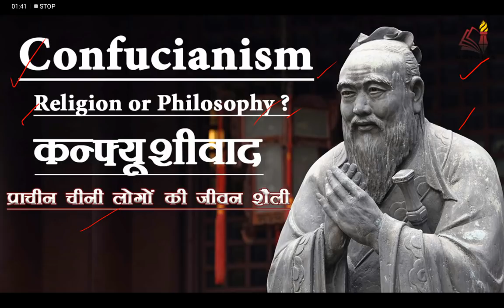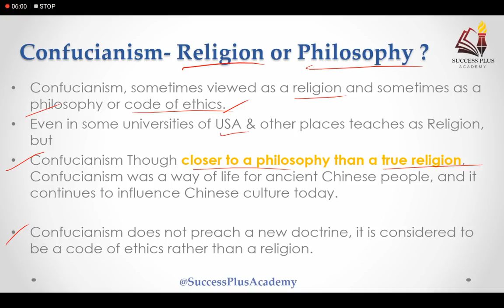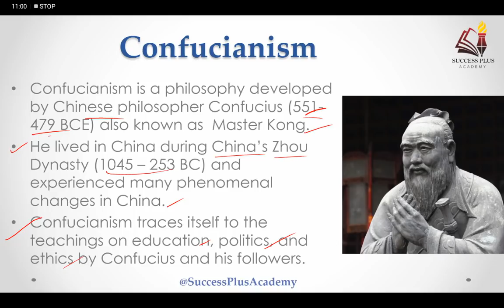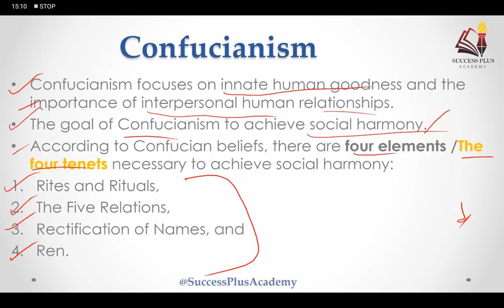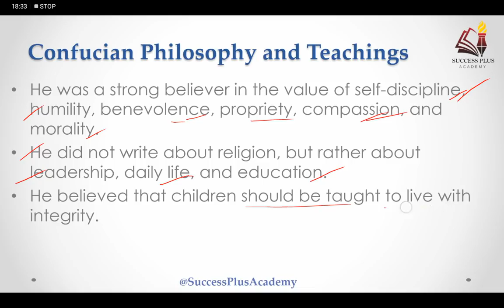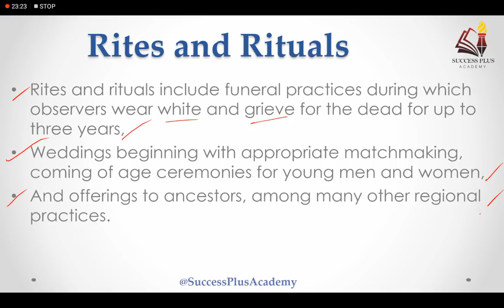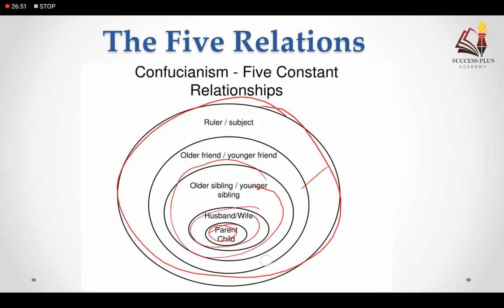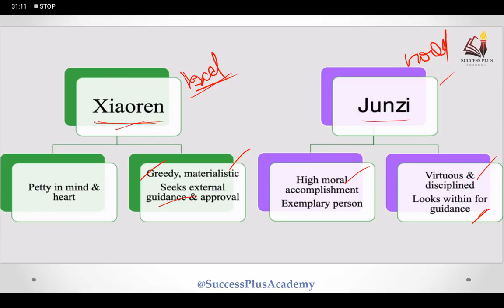Confucianism - Religion or Philosophy ? प्राचीन चीनी लोगों की जीवन शैली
In this video we covered certain information about Confucianism , the ancient way of Life of Chinese People. there is a debate around Confucianism wheather it is Religion or Philosophy , we also included that.